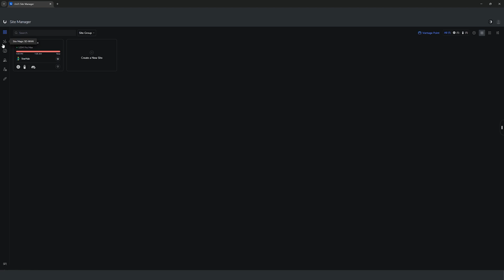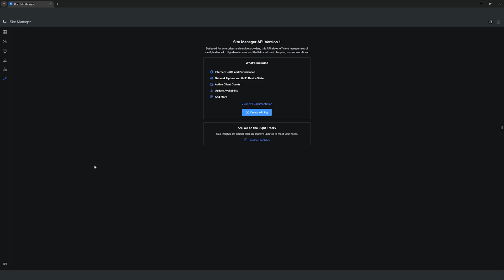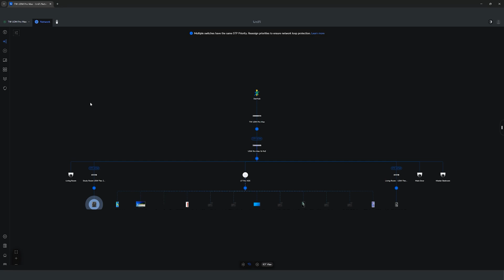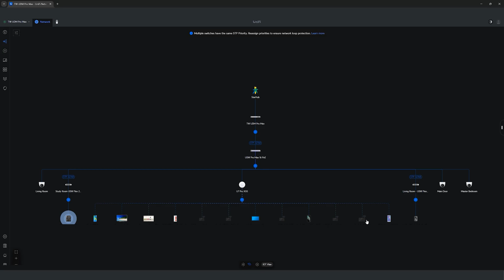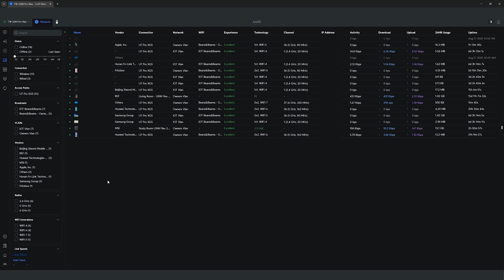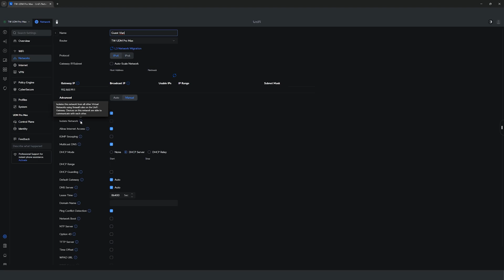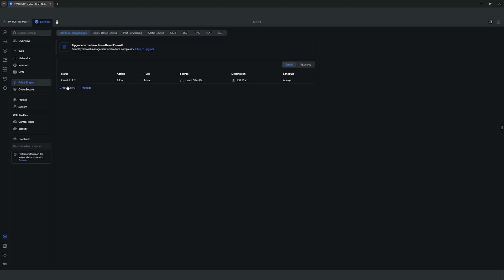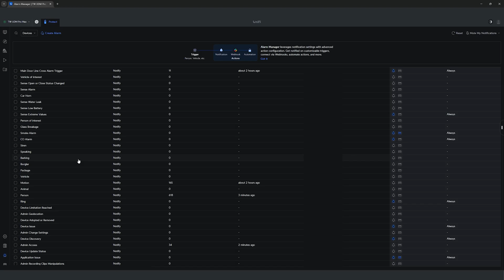[Beans&Beams Reno Vlog] Ep12: Ubiquiti Network In Singapore BTO (Part 2)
The wait is finally over! In this highly requested video, we finally share our complete Ubiquiti network setup in a Singapore BTO flat, a setup not typically seen in most local BTO homes. In this second episode, we will walk you through how we set-up our VLANs, SSIDs, some features you can expect from Ubiquiti, our network topology, and how our final set-up looks like as we try to maintain a clean and minimalist look in the house.

Whether you’re a first-time homeowner, planning your BTO renovation network setup, or simply looking for a detailed guide to installing Ubiquiti network in Singapore, this step-by-step walkthrough will help you design, plan, and future-proof your home network.